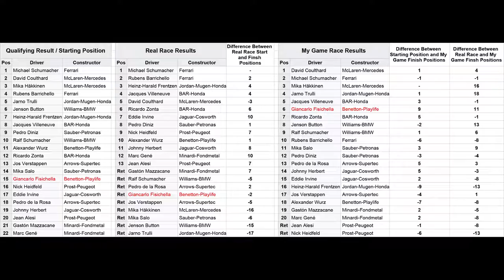F1 2000 | Benetton / Fisichella | Indianapolis / American GP | PlayStation/PS1/PSX HD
By far the best F1 game I've played on PlayStation! Such a big step up in just about every area I can think of when compared to the long running, official Formula One Series developed by Bizarre Creations. The handling and racing are just immense :D

This game also has a custom grid feature, so I used this instead of qualifying to organise the grid to how they started the real race back in September 2000.

I've included a results table at the end so you can see where everyone finished in comparison to this race and the real race... Hakkinen, Trulli and Button got a race, I'm sure, was alot more what they were expecting, unlike Frentzen!

Works so well with the NegCon controller :)

F1 2000
Developed by Visual Sciences
Published by EA Sports
UK / EU PlayStation Release Date: 10th June 2000
Platform: PlayStation / PlayStation 1 / PSX (SCPH-9002)
Controller: Namco NegCon NPC-101

Track: Indianapolis Motor Speedway, Indianapolis, Indiana, Untied States (United States GP)
Conditions: Dry Weather
Car: MS Benetton B200
Driver: Giancarlo Fisichella
Transmission: Manual
Difficulty: Expert

SEND ME YOUR CHALLENGES :)